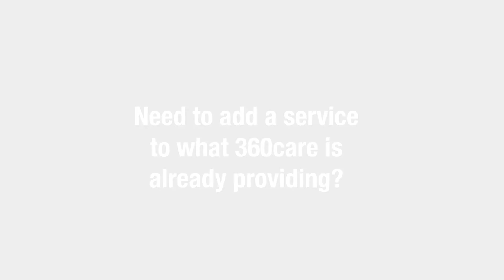360care - Feel the Difference! (Sedric Collins)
360care offers an array of services for Residents in nursing homes and long term care communities. Below is a short video with information on the services we provide at 360care and how we can help bring the needed care to your Residents.